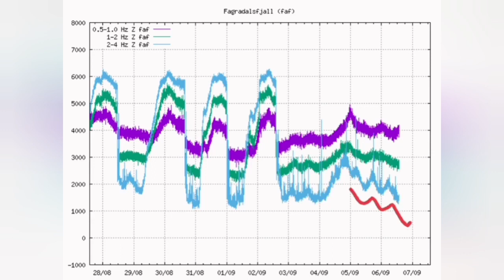The Big Event Is Coming On/ Iceland Fagradalsfjall Geldingadalir Volcano